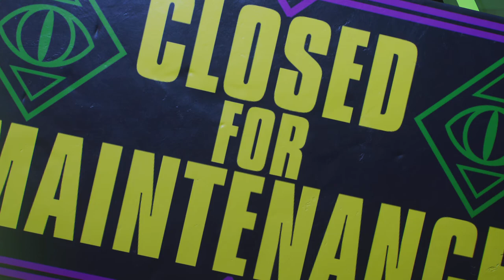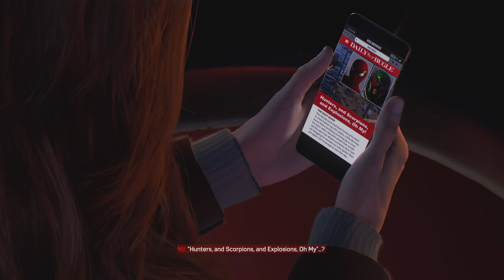Marvel's Spider-Man 2 Story Gameplay (Part 5) 1080p HD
PS5 Spider-Man 2 (Marvel's Spider-Man 2) Walkthrough Gameplay (Part 5)

Timeline Skip:
Switching To (Miles) 3:55
(Miles) Mysterium: Quentin Beck Master illusionist: 4:14 - 16:49
(Peter) Coney Island Amusement Park: 16:49 - 28:09
(Peter) A Second Chance: Fight the Hunters - 28:12 - 42:27

Twitter (X) : ​⁠@xdagoat913